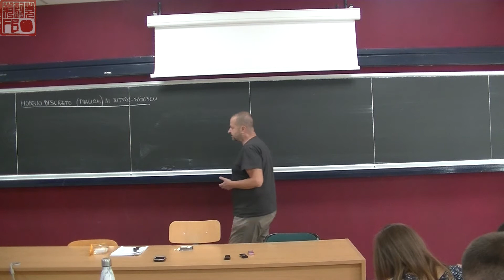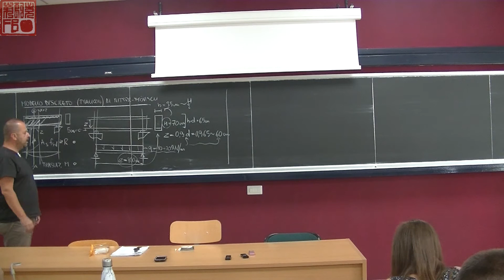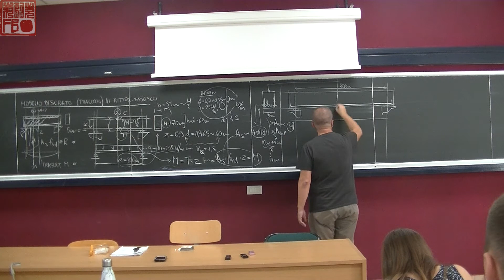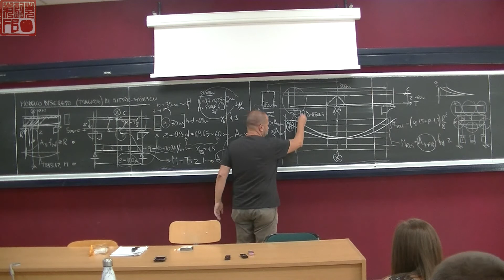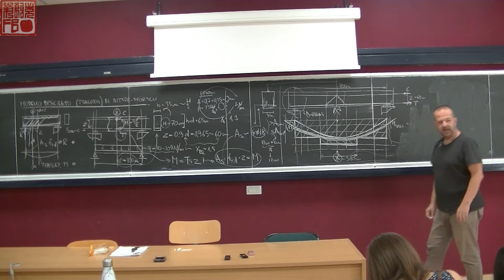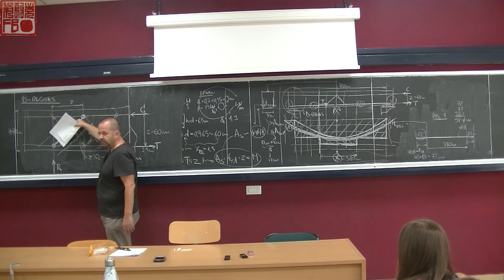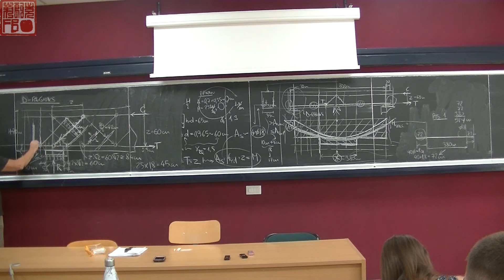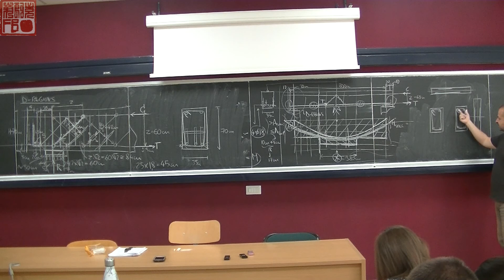TDC 2017 05 26 HIGH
Rewind della lezione del 26 maggio 2017